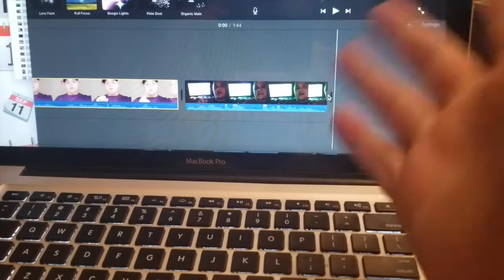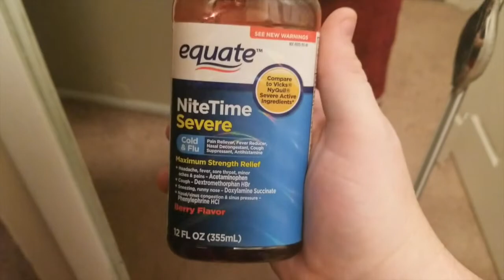What Makes You Happy?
Hello!

For one month, each day I look an event that made me smile or made me happy and recorded it.  This video is the final product of that month!  I hope you enjoy